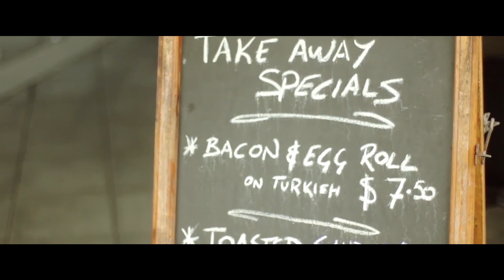103 Minter St, Canterbury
103 Minter St, Canterbury
Sold by Adrian Abrook your local real estate agent
November 2019